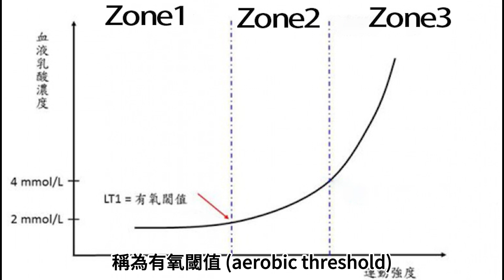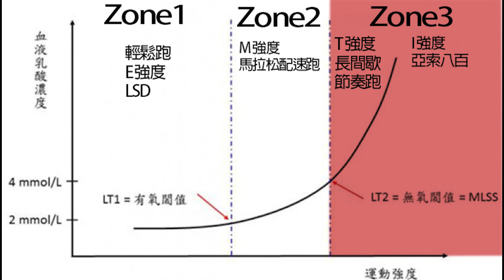乳酸閾值引爆你的運動潛能｜能量極限解密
來了解乳酸的產生，以及乳酸閾值能量相關強度區間

SIS等滲透能量膠😊
優點如下：
1.快速、容易消化
2.無需水即可快速補充能量
3.市售最不甜的能量膠
4.等滲透易於消化